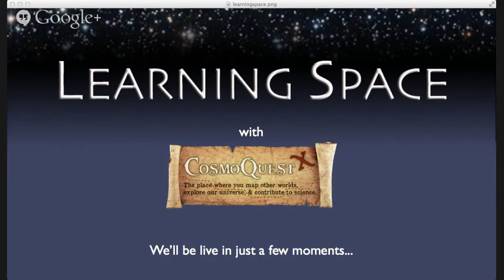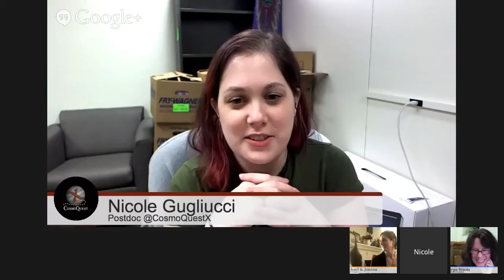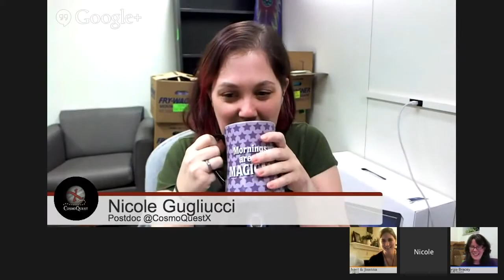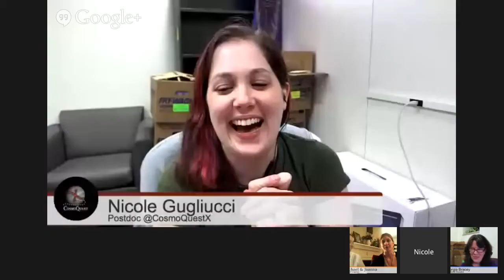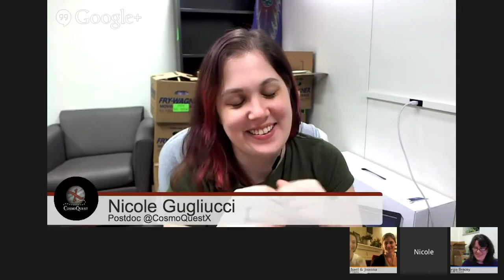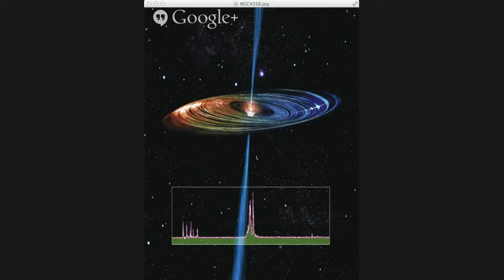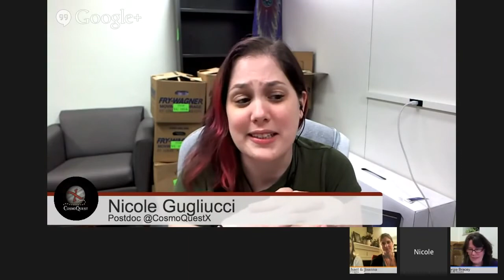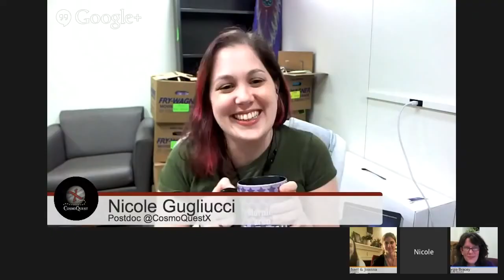Learning Space Ep. 38: High School Astronomers--HD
This week on Learning Space, we're talking with astronomy graduate students Rachael Beaton and Joanna Corby at the University of Virginia about their experiences mentoring high school researchers. Join us to find out more about these young researchers and how to get in on an opportunity of your own!